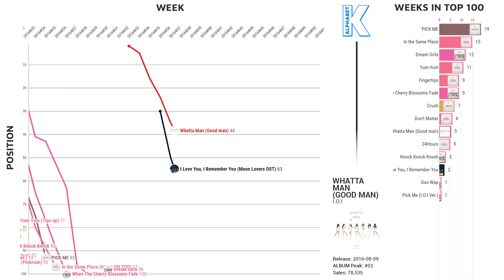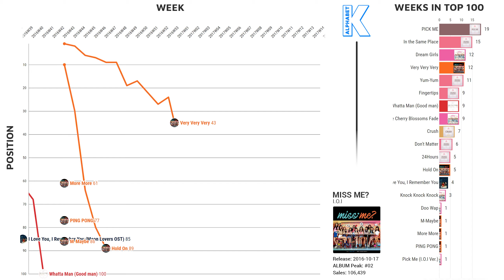I.O.I on the Korean Charts | GAON DIGITAL CHART HISTORY (July 2021)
I.O.I's chart performance on the GAON Digital Chart from 2016 until now.

Timestamps:
0:00 PRODUCE 101
0:17 Chrysalis
0:34 Whatta Man (Good man)
0:47 miss me?
1:30 Statistics